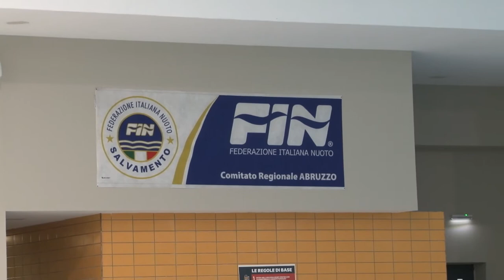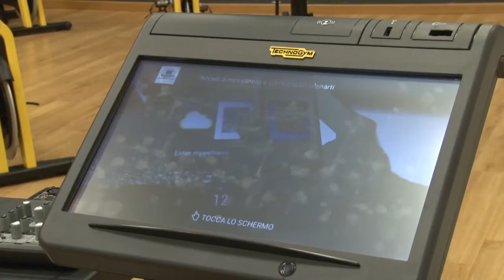Il 6 settembre riapre il "Centro Sportivo Universo"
Venerdì 6 settembre ripartirà l'attività sportiva all'interno del "Centro Sportivo Universo" di Silvi bloccata dal 2019 a causa di un contenzioso tra la precedente gestione e la proprietà prima e dal Covid poi